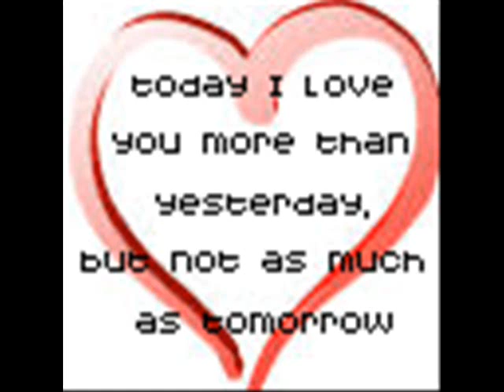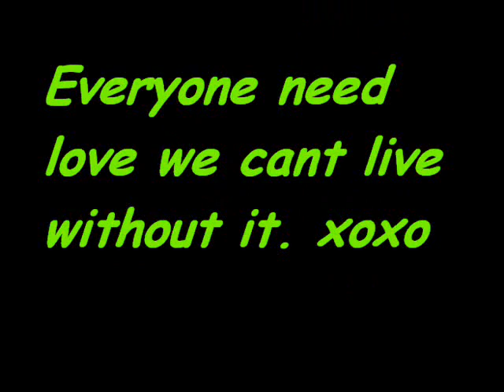It Takes two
SONG:It Takes two
Artist:Zac Efron